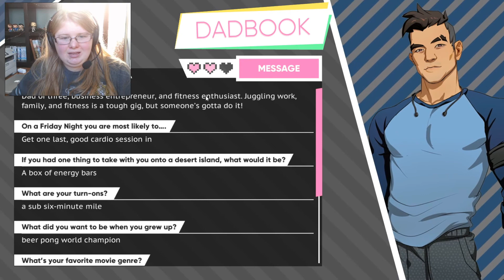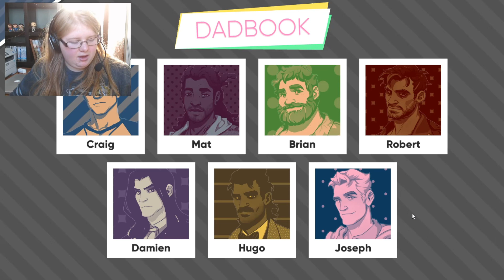Dream Daddy A Dad Dating Simulator | Part 13 | The Mystery of the Lost Capybara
Time to start our second dates. This time we go running with Craig.

We also find out what's been going on with Amanda, our precious daughter.